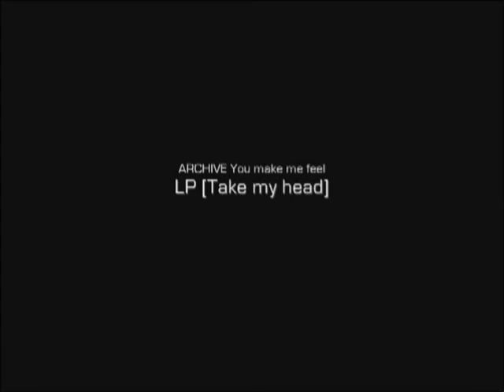MIREIA BOOK PRO